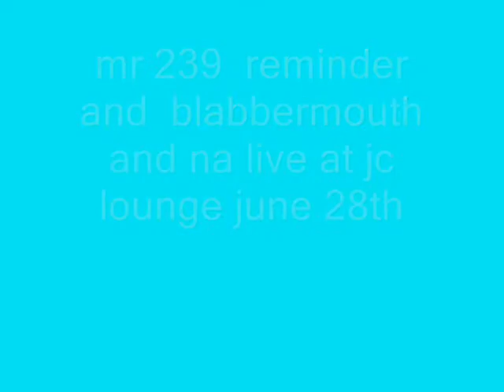mr 239 reminder and blabbermouth NA live at jc lounge june 28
mr 239 reminder live at jc lounge